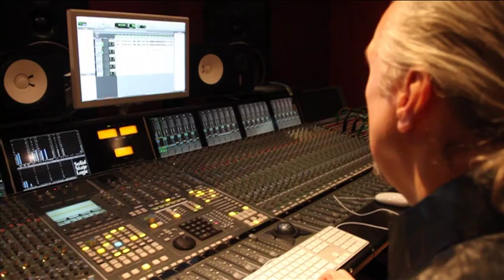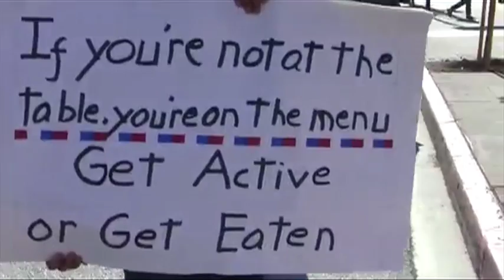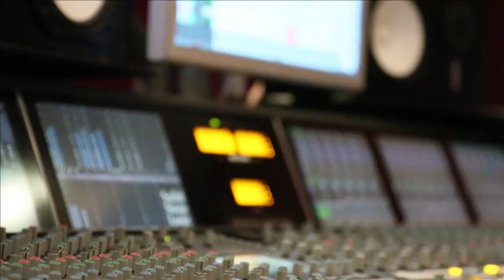Ganda Boys featuring Young Mbazo - "Peace & Freedom"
In November 2014, the Ganda Boys teamed up with Babuyila Shabalala, youngest member of the legendary South African vocal group, Ladysmith Black Mambazo, and inspiration behind the new generation coming forward in the great Zulu chant tradition of "Isicathamiya" with his group, Young Mbazo. Babuyila, Denis Mugagga, Daniel Sewagudde and Craig Pruess (the latter being the three Ganda Boys) created this song that fuses the distinctive Mambazo Zulu vocals with the Luganda chants of the Buganda Kingdom of Uganda — the first time this has ever been done. The Luganda chant "Yamba", is a cry for help for the children of the world, and the Zulu chant reminds us that the only way to establish lasting PEACE is through FREEDOM, LOVE, and UNITY. Music is a powerful force to this end, organisations like WORLD PEACE ONE are planning coordinated celebration concerts around the world and global simultaneous broadcasts of these musical and humanitarian events.